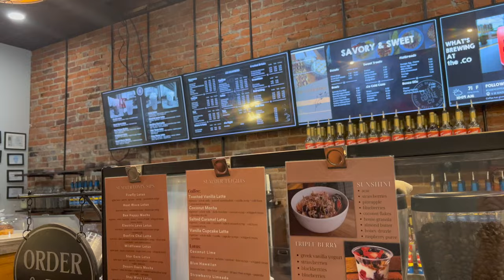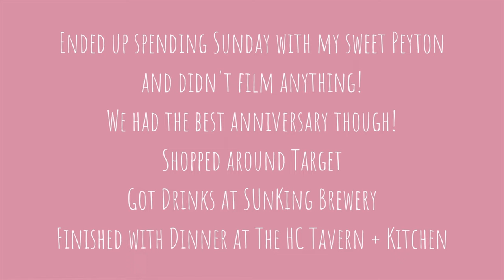WEEKEND IN MY LIFE | shopping, dinner, & a Jon Pardi concert!!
This is my first ever attempt at a vlog, so it's a little rough. I had SO much fun making this though! There will definitely be more vlogs in the future!!